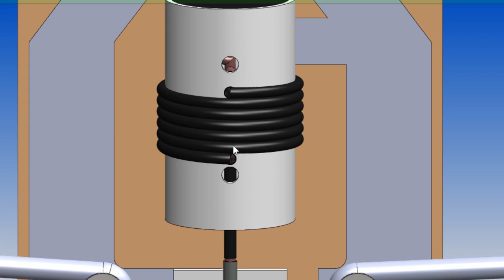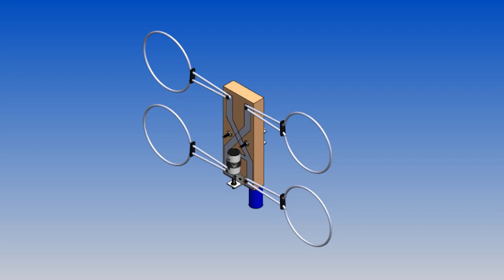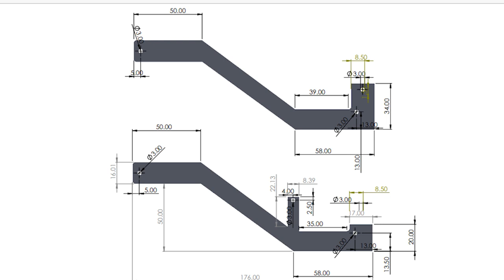POWERFULL tv antenna design ||circular polarization|| RF ANTENNA DESIGNS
RF ANTENNA DESIGNS